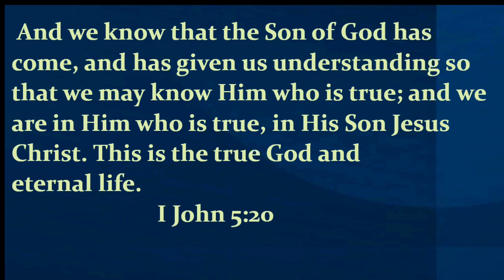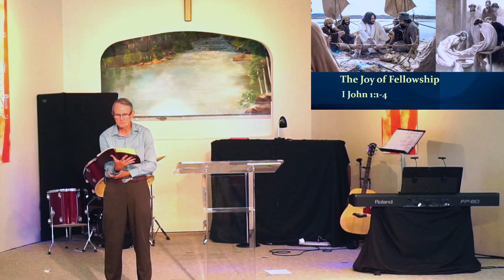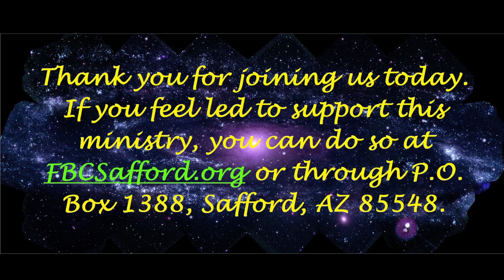The Joy of Fellowship I John 1:1-4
What's the difference between a "Gospel" and an "Epistle"?  What do we know about the epistle called First John, and how does it matter to us?  What does this book tell us about Jesus, about God, and about ourselves?  Join us in this study to find out!

A key excerpt from the transcript:
The letter’s key teachings about Jesus:
 He’s always existed as God.  1:1
 He was a tangible, physical person.  1:2-3; 4:2
  As before, we’ll talk more about those first two in a moment.  Note the key teachings about Jesus in the rest of the book.  Satan accuses us, but Jesus is our defense attorney and also He is the one who paid for our sin!  Jesus promised us eternal life, He is coming again, He defeated the devil, He’s the Messiah, the Son of God, God the Son!
 He is our lawyer.  2:1
 He is our sin-payment.  2:2
 He promised us eternal life.  2:25
 He is coming again.  2:28-3:3
 He came to destroy the devil’s works.  3:8
 He is the Messiah.  5:1
 He is the Son of God.  5:5
 He is the true God.  5:20
  Let’s read the next-to-last verse in First John.  That’s the easy way to remember it, the next-to-last verse in First John, it’s First John 5:20.  [verse on screen]  According to the verse, Who is the True God?  You read it, see it, figure it out, I want you to get it directly from the verse, not from me.  God the Son, Jesus Christ, is the true God and eternal life!  There are quite a few verses in the New Testament that state clearly that Jesus is God, but there’s something interesting about this one.  The Jehovah’s Witnesses don’t believe Jesus is God, and their “translation” of the New Testament re-writes most of them to avoid that truth.  This verse says what it says even in their Bible!  They forgot to re-write this one!  Jesus is God!
The Letter’s key teachings about God:
 God is life.  1:2
 God is light.  1:5
 God is love.  4:8
At the beginning of the book, Jesus is introduced as the Word of Life who was with the father.  The second paragraph of the book begins with the statement that God is light.  And of course, I John 4:8 says God is love.  The other key truth about God is that Jesus manifests Him, that we know God by knowing Jesus!
     The book also has a lot to say about us, how we operate, and God’s plan for us.  This is not a complete list, just a representative sample, limited to what would fit on the page!
The Letter’s key teachings about us:
 We can have fellowship with the Father, the Son, and each other.  1:1-4
  A key teaching, an overall teaching in the book, is about fellowship.
 We can be forgiven and cleansed.  1:9
  Next time we’re together in the book we’ll talk about forgiveness and cleansing.  But notice how many verses there are about this next one!
 We need to live out what we say we believe.  1:6; 2:4-6, 9-10, 15; 3:3, 7-10, 15-17, 24; 4:7-8, 11
  John is a very black and white book.  Over and over again, in various ways and specifying various sins, John says, “If you are not living out your faith, you’re not saved!”  That goes hand in hand with the promise that we can know that we have eternal life, those are the two sides of the equation, not only in First John, but also in the other epistles and throughout the Bible.  Live out your faith, know experientially that you’re saved!
 We are children of God, and will be like Jesus.  3:1-3
  The last part of chapter 2 and the first part of chapter 3 includes teaching about Jesus’ return for the saints, the rapture.  When He calls us to Himself, we will be like Jesus!  Everyone who has this hope fixed on Him should purify himself.
 We can know that we have eternal life.  5:13